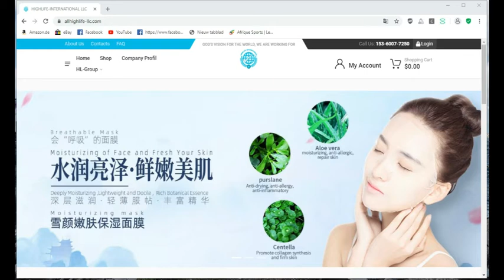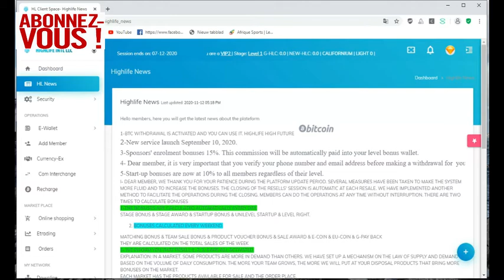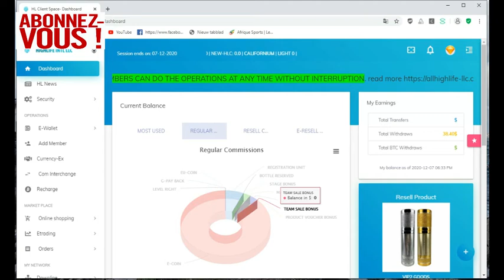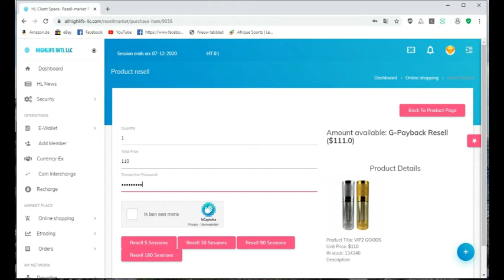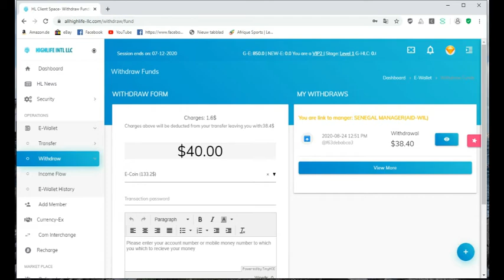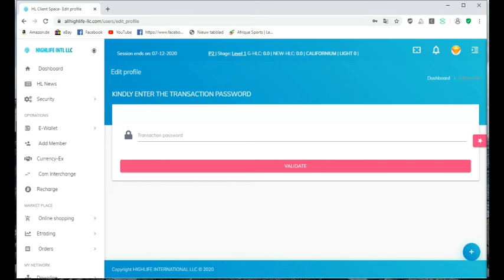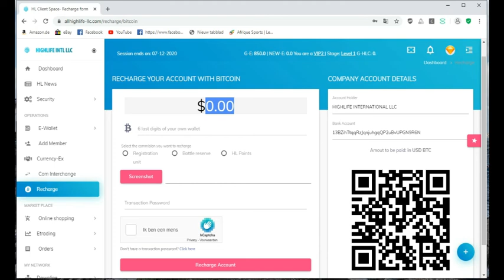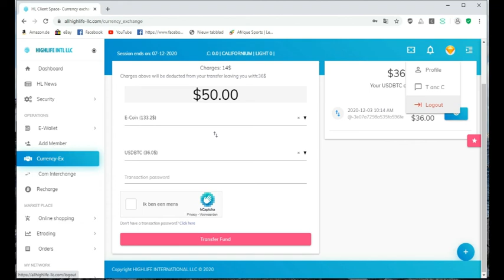Highlife.int LES CHANGEMENTS avec la MISE A JOUR (info , backoffice et bonus et Bitcoin )